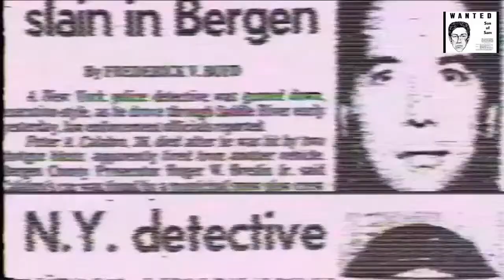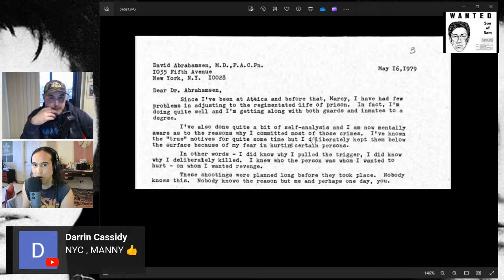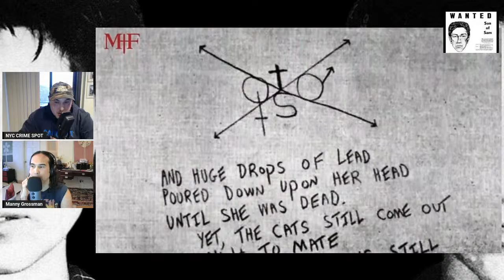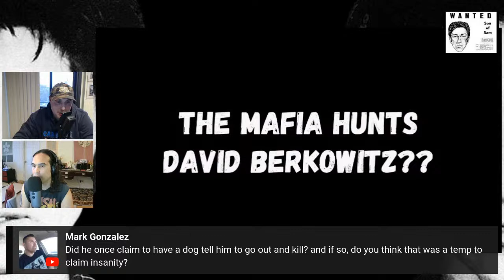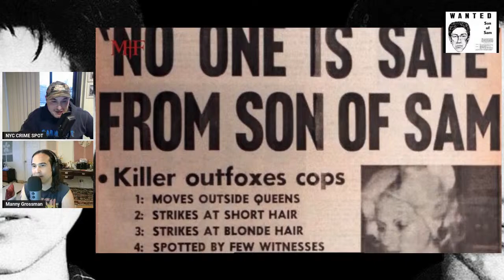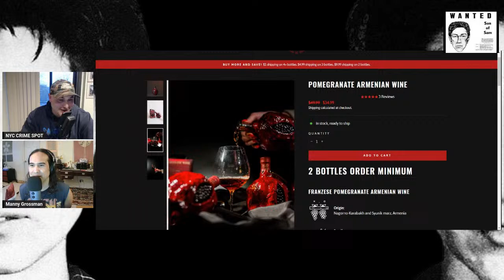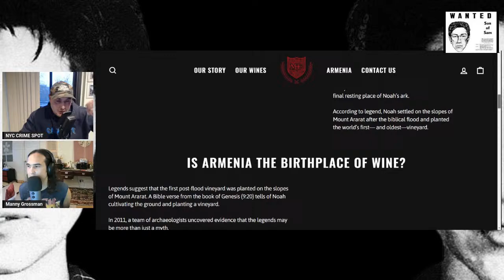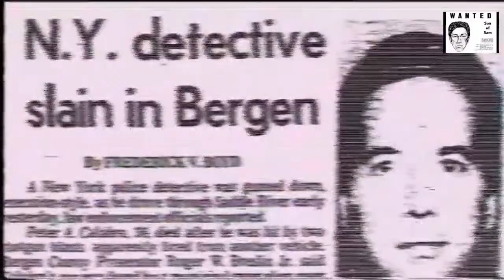Manny Grossman Joins - Discussing Michael Franzese’s Sit down With David Berkowitz | Son of Sam